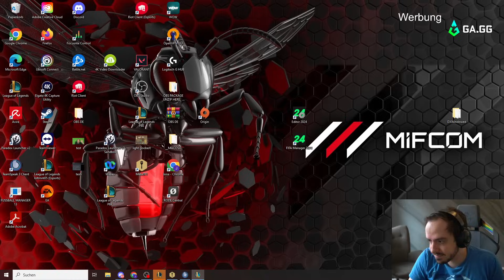Das ERSTE Mal Kayn Encounter! | TFT Unranked to Master #16